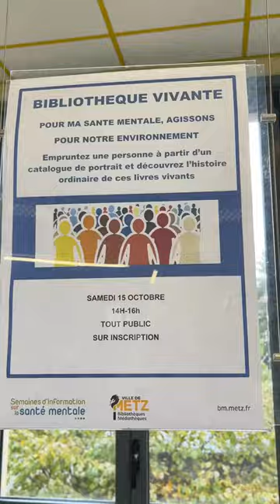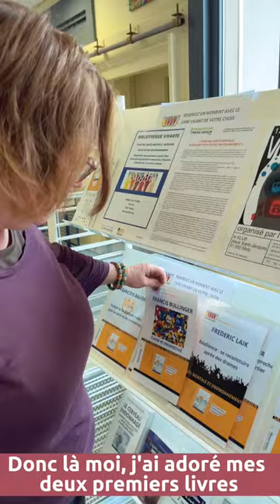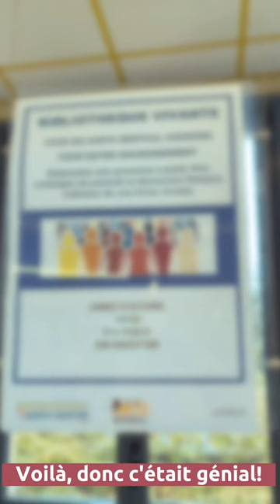La Bibliothèque Vivante de la médiathèque du Sablon à Metz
Samedi 15 octobre 2022, les médiathèques de Metz participaient à la semaine d'information sur la santé mentale à la Médiathèque du Sablon.
Nous avons proposé au public une bibliothèque vivante avec 7 livres vivants.
En partenariat avec :
Les Groupes d'entraide mutuelle (GEM) Camille Claudel et L'Albatros.
et le Conseil local de santé mentale (CLSM) du territoire messin.